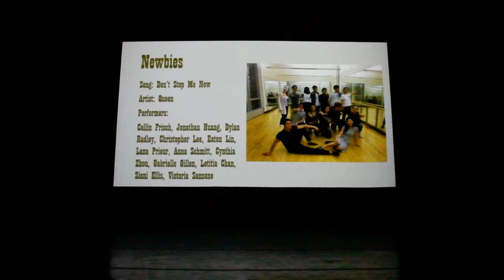Walter Emma (THUR)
Choreographers: Walter Chen and Emma Cruz
The Thursday (dress rehearsal) video was released due to a camera complication with the Friday release.